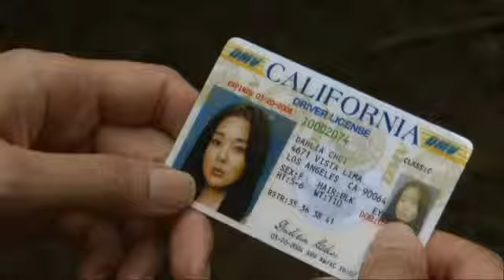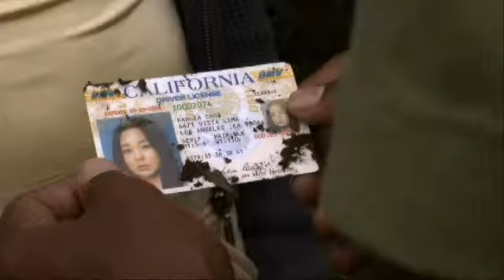LOST Missing Pieces: "Buried Secrets"